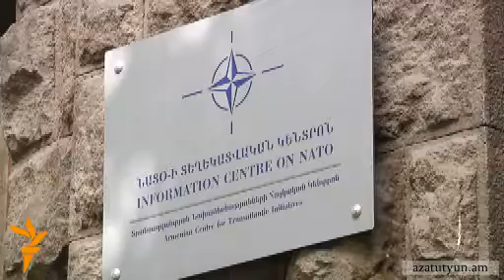ՆԱՏՕ-ն հրավիրել է Սարգսյանին